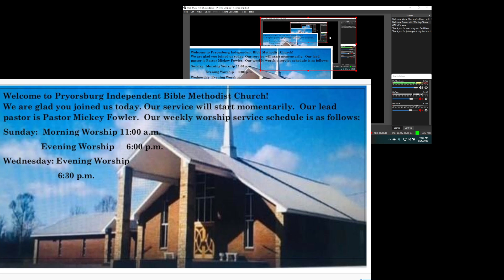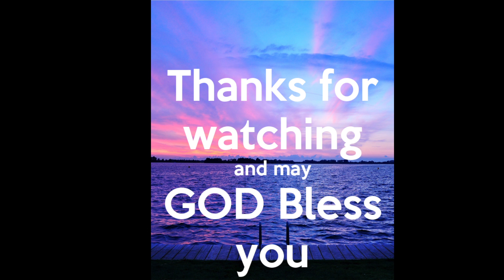June 26, 2022 Sunday Morning Service